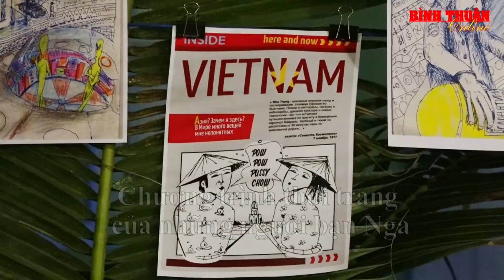MINIMIAMI on Elena Akulovich Fashion Show (Vietnam/Binh Thuan/Muine)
The Binh Thuan Province TV report about new fashion show by Elena Akulovich
 feat. MINIMIAMI performance